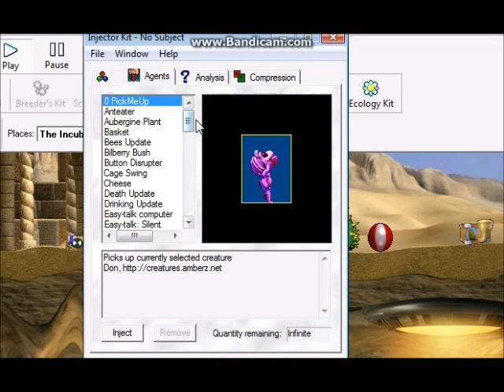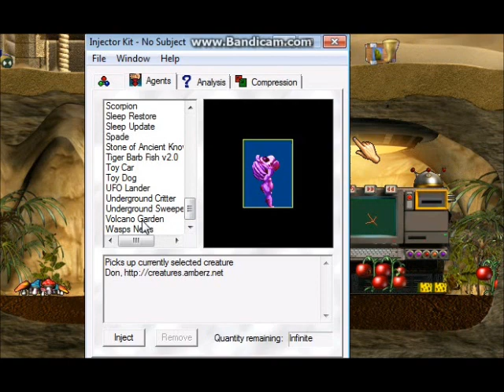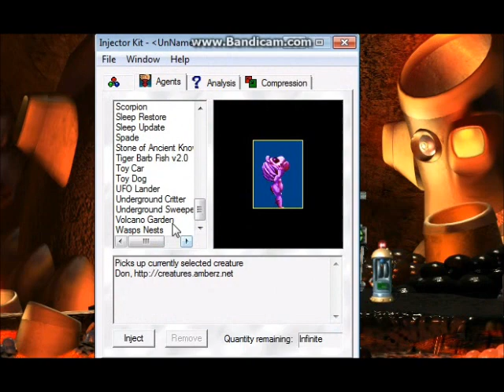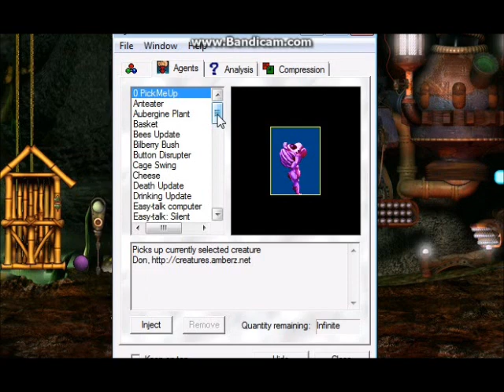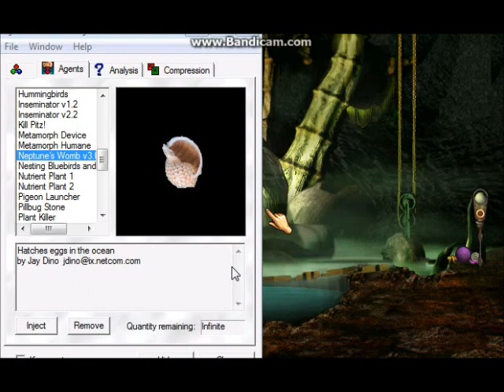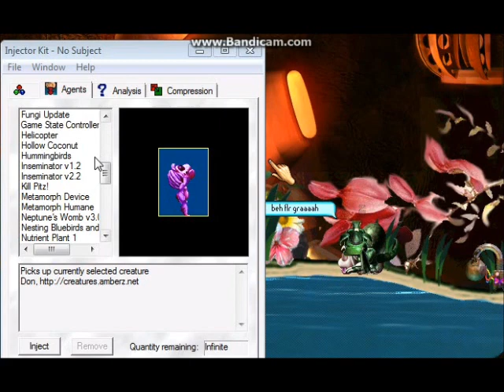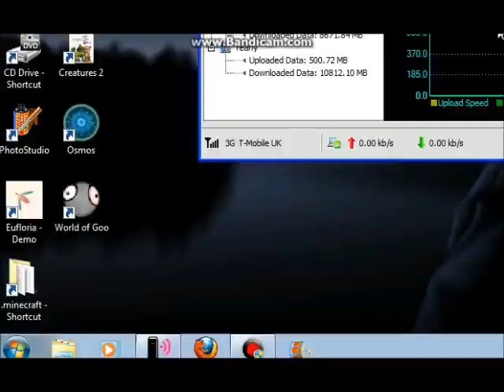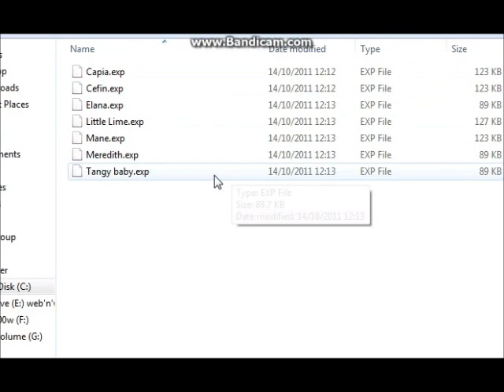COBs, Importing and exporting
Here is a list of some of my favorite COB's (Mod's) that I use in the game as well as a tutorial on how to put them in to your own game.

The COB's can be found:

- for the 'pickme up' 'hollow coconuts' 'bilberry bush' 'button lock' and 'Inseminator'

- for the 'basket' and easy talk computer'

- for the 'underground sweepers' 'Neptune's womb' 'Volcano garden' 'QuickPower (an alternative to the power up tool bar)'